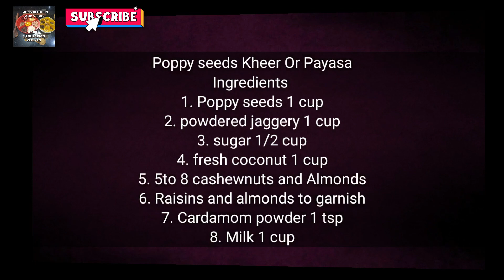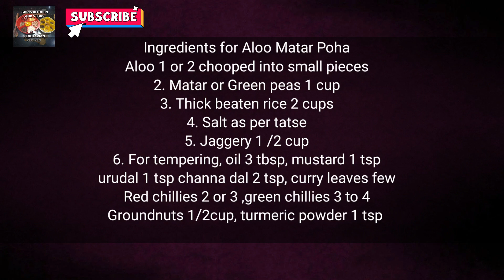Navarathri Day 3 | Grey Colour| Poppyseeds Kheer | Aloo Matar Poha| ಗಸಗಸೆ ಪಾಯಸ | ಆಲೂ ಬಟಾಣಿ ಅವಲಕ್ಕಿ